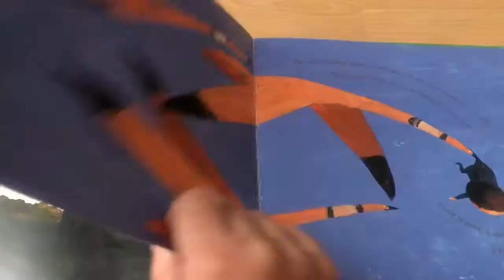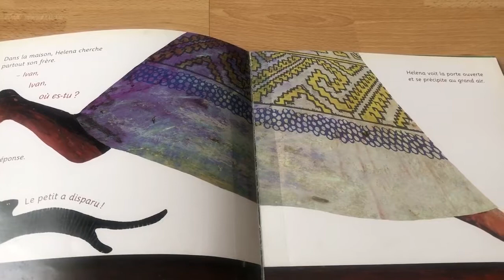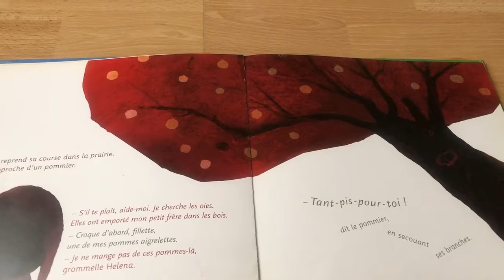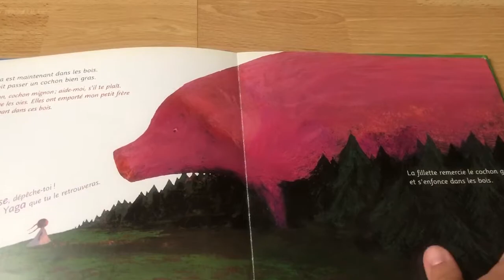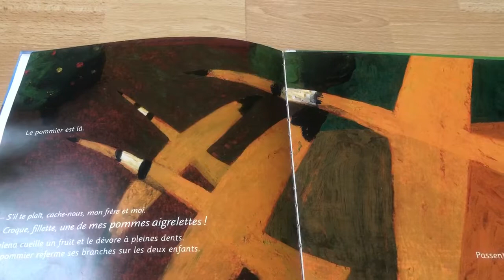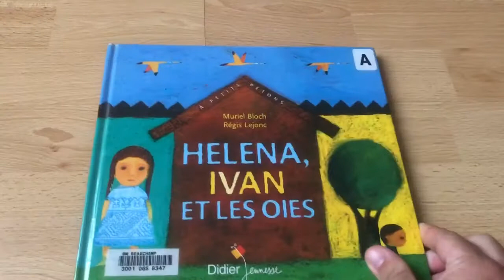Livre « Helena, Ivan et les oies » éditions Didier Jeunesse